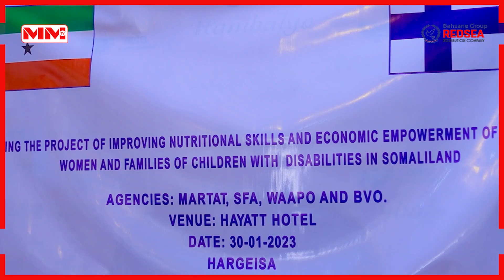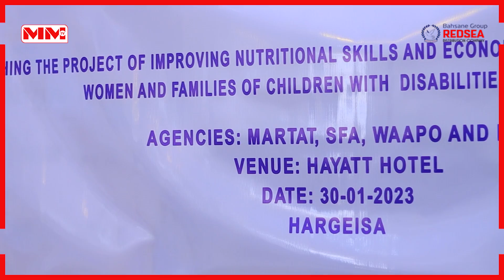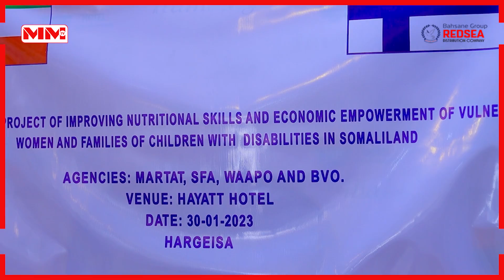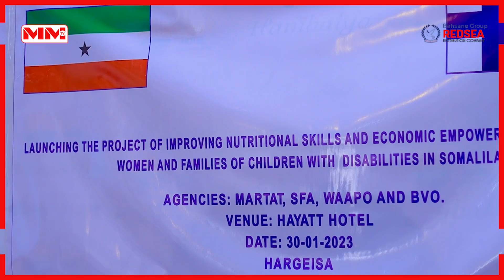Ururka ugu Da'da Wayn Finland, oo gardaadiyay Mashruuc 4 Sano Ka socon doona Somaliland.